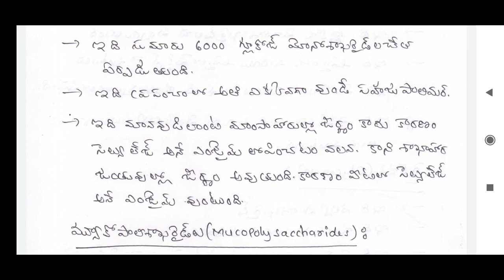Biochemistry in Telugu | starch | Glycogen | ward sanitation secretary | 29 march 2020